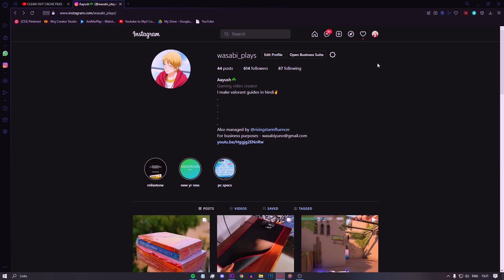HOW to PLAY with DUELIST (part 2) Valorant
in this guide ill tell you my ways to push or attack as a duelist in valorant i am covering 3 agents today that is pheonix jett and yoru and in next guide i will explain reyna neon and raze!

wanna see my daily life updates follow on insta!! :-

thanks again for the awsome support recently